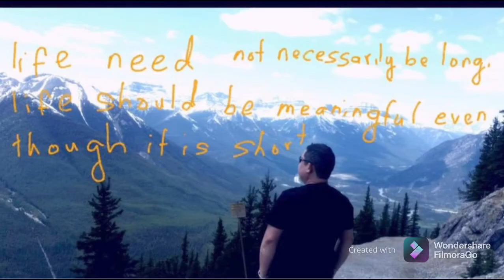lodeocabada -2021-10-27 doing landscaping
FilmoraGo Today I’m doing landscaping